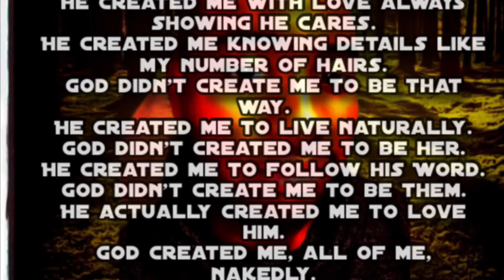God Created Me by Poet Andrew Richardson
God Created Me

He created me with a specific plan.
He created me from the dust of the land.
He created me with eyes that can see clear.
He created me with ears so his truth I can hear.
He created me with love always showing he cares.
He created me knowing details like my number of hairs.
God didn’t create me to be that way.
He created me to live naturally.
God didn’t created me to be her.
He created me to follow his Word.
God didn’t create me to be them.
He actually created me to love him.
God created me, all of me, nakedly.
God created me to live for him freely.
God created me, uniquely, so me is who I’ll be.
God created me who you see openly.